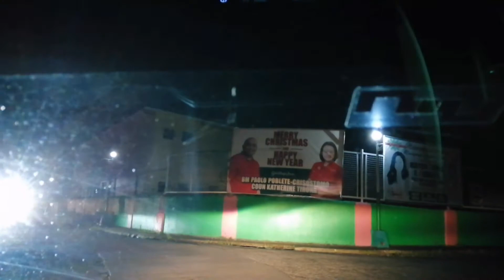Cutting Trip Brgy. Tibig To South Forbes, Baka Humarang sa Daan